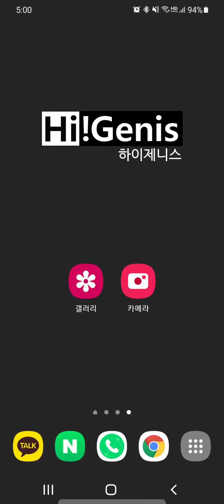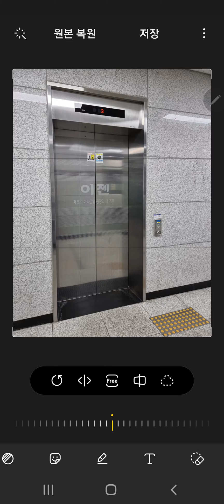갤럭시 S21 사진에서 물체(개체) 지우는 방법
갤럭시 S21 사진에서 물체(개체) 지우는 방법입니다.

엄청 깔끔하게 지워지진 않지만 신기하네요.